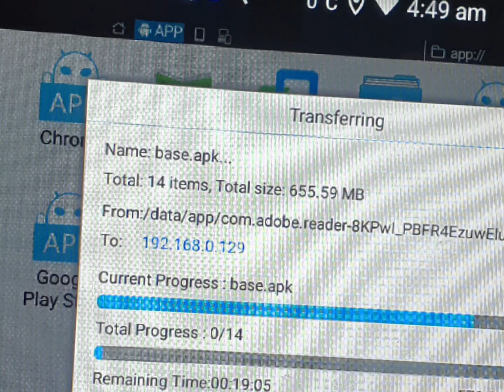YouTube Shorts- Toyota |Revo 2022 Lcd |Panal |Flashing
Toyota |Revo 2022 Lcd |Panal |Flashing
emmc recovery
ROCKCHIP
PX5_MODU_B1_20181220
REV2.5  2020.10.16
404206 B1 4+32 8.0

japanese navigation system
bootable map sd card
NavigationDisk downlode

Write on Viber, WhatsApp  for more detailed consultation.